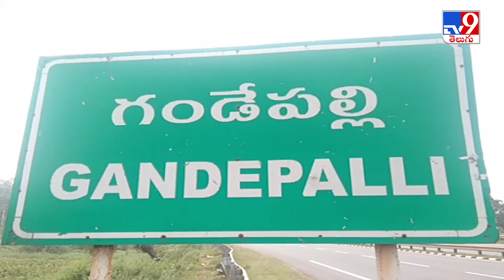సోషల్ మీడియాలో కూడా ఈ నోటీసు హల్ చల్ - TV9